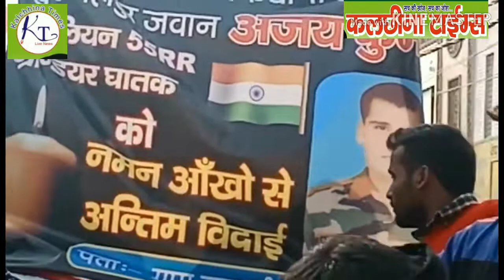शहीद ब्रिगेडियर अजय कुमार का पार्थिव शरीर पहुंचा पैतृक गांव